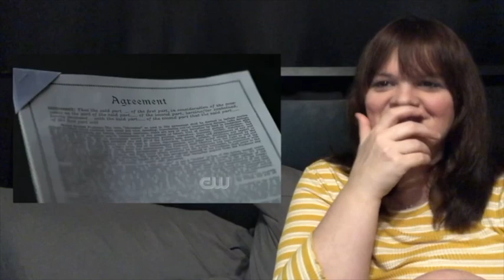Supernatural - 2x11 "Playthings" Reaction